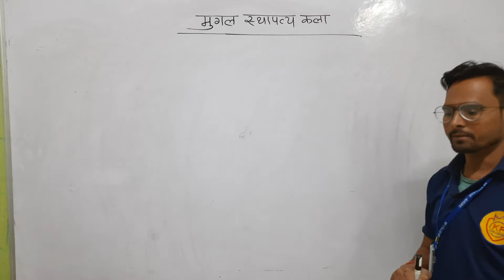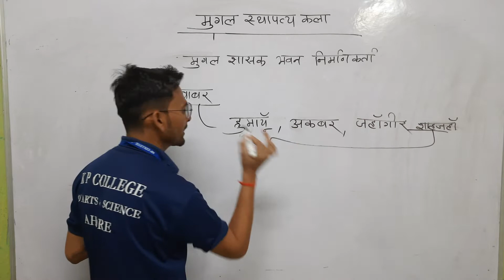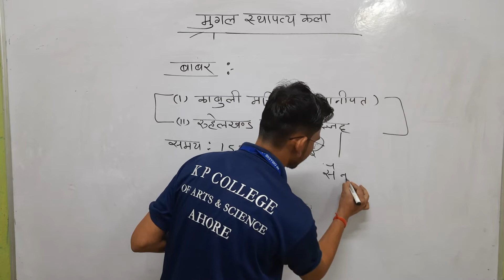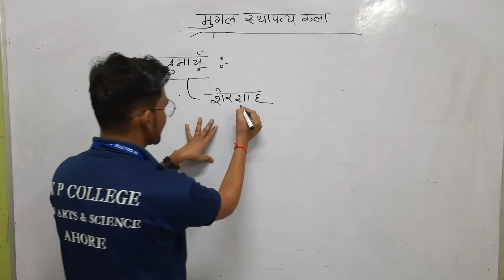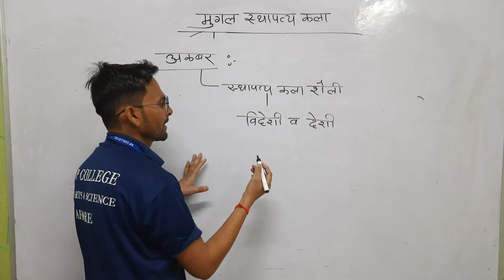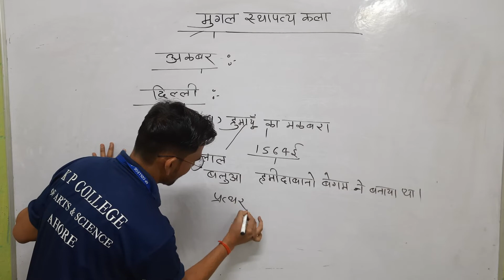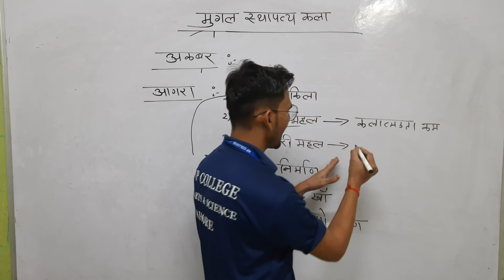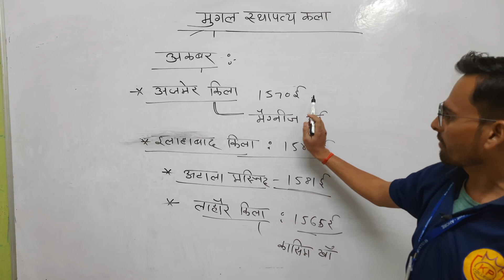मुगल स्थापत्य कला भाग-1